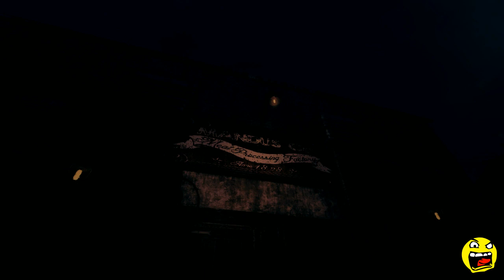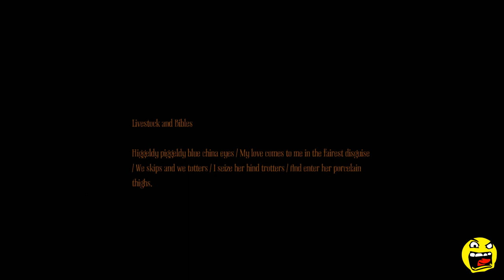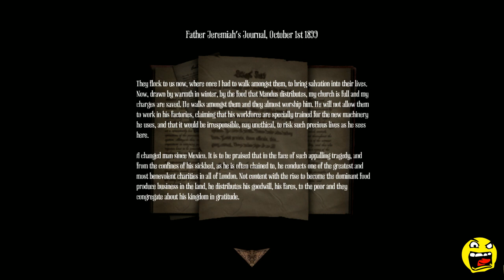Amnesia: A Sausage For Breakfast (Part 2/?)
In this episode... I cry like a little girl :(